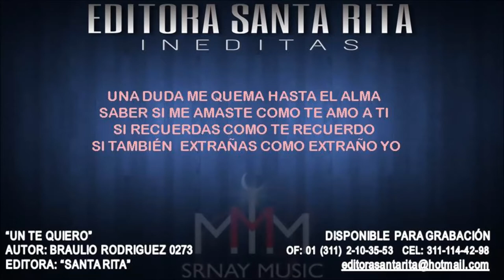UN TE QUIERO 0273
TEMA: UN TE QUIERO
AUTOR: BRAULIO RODRIGUEZ 0273